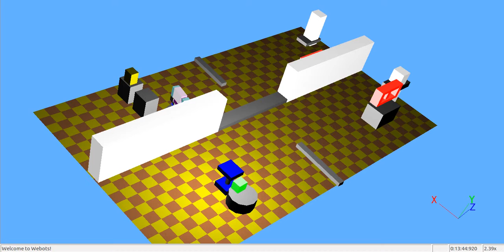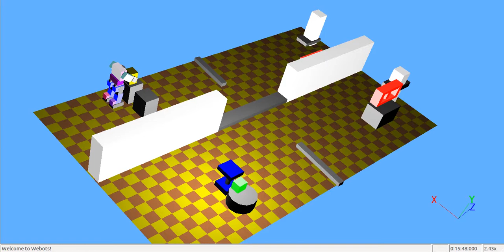HMC2011 Competition Dasl